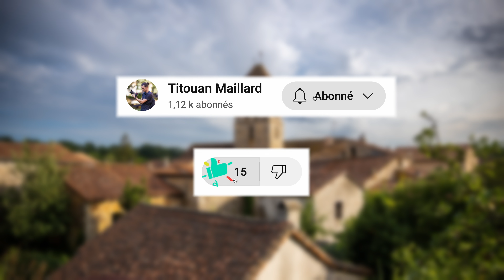Dernière sortie PORTRAIT de 2023, Canon R6 & 85mm 1.4 (avec Lola)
Pour me soutenir financierement !!
Mes réseaux:
Matériels:
Canon EF 24-70mm 2.8L usm II
Canon EF 85mm 1.4L is usm
Sigma art 35mm 1.4
Sigma sports 70-200mm 2.8
Sigma sports 60-600mm 4.5-6.3
Gopro hero 9 black
Gorpo hero 10 black